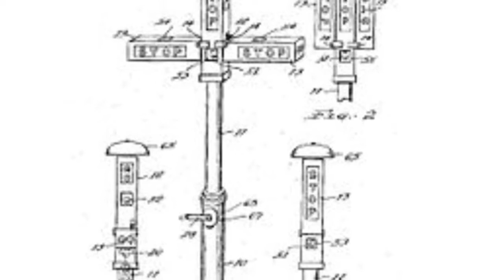Who Am I: Day 21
WAZZZAM!!  BNBunit

Make sure you have those notification bells on so that you know when the next day is up to be entered into that giveaway. Remember first to have the correct answer will be put into the drawing.

Good Luck

If you haven't joined the BNBunit yet, Go ahead and hit that SUBSCRIBE button and turn those post notifications on(that's the bell thingy) to make sure you get all the new videos.